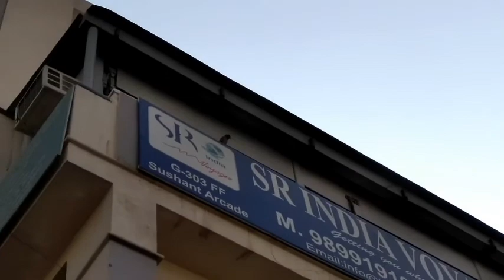嚧嚧 (我要尿尿)